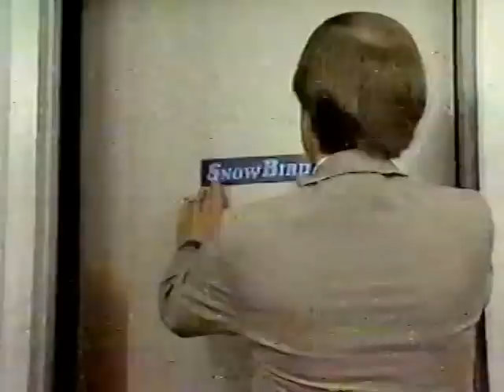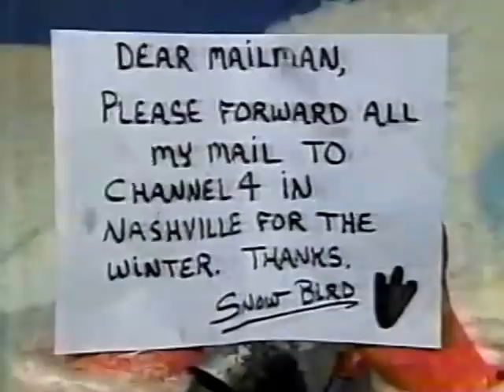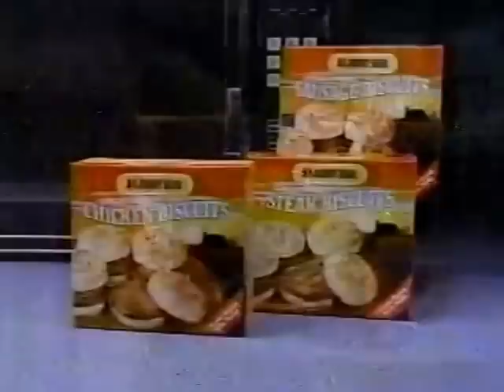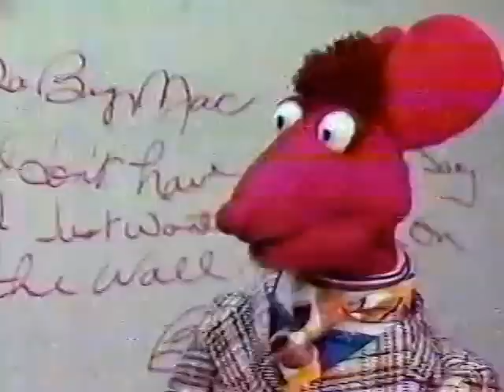Snow Bird Christmas Special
This is the very 1st long lost Snow Bird Christmas special.  This was converted from a very old VHS recording so the quality isn't great, but wanted to share for those that remember.  Was nice to see some familiar faces that have long passed as well.  Old commercials kept in for comedic value as well.  In fact whoever owns this I know I'd loved to see a restored version if one exists!